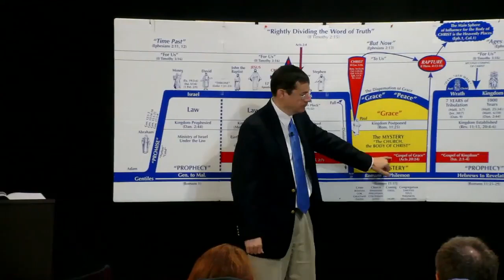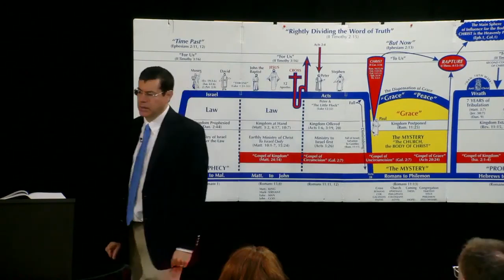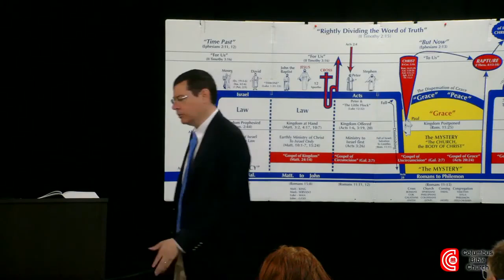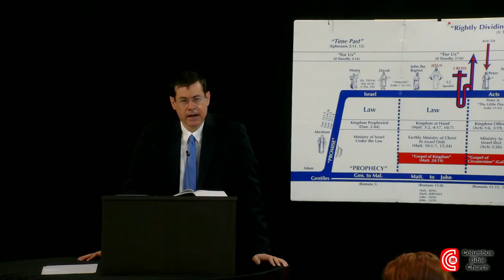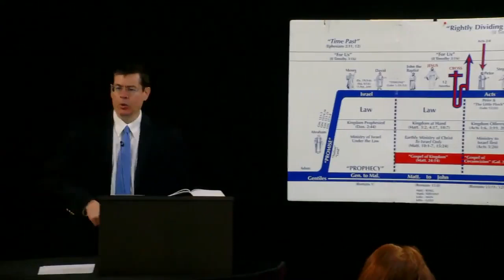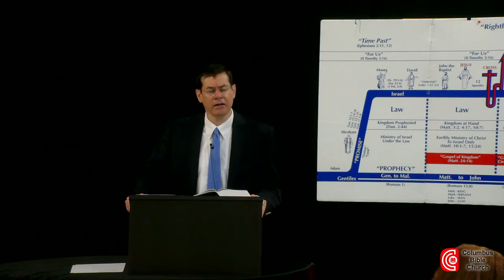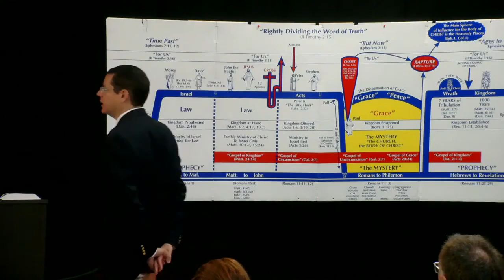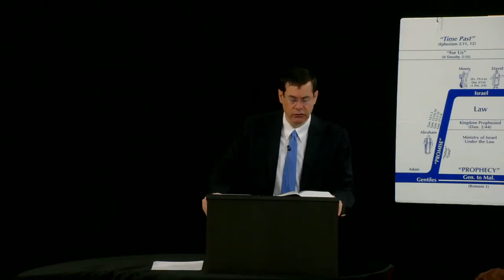Paul's Commandments In the Dispensation of Grace - David Reid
Pastor David Reid of Columbus Bible Church